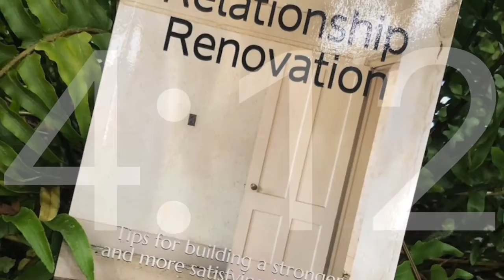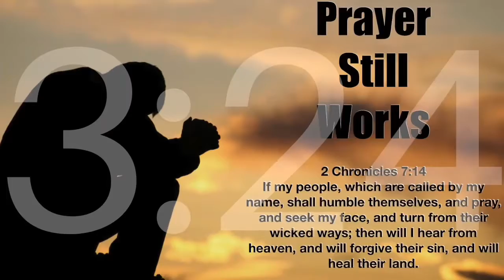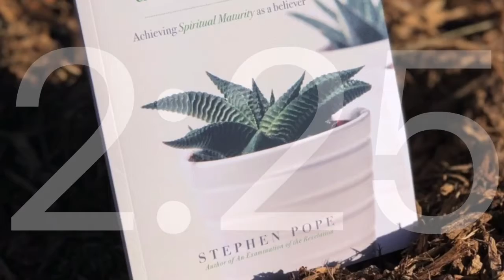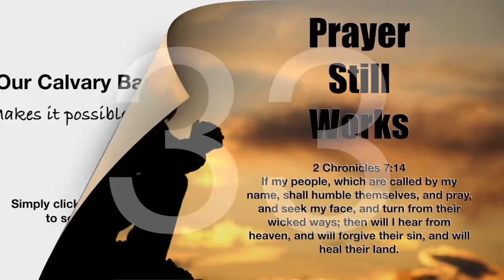Countdown to Courage March 3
The importance of study